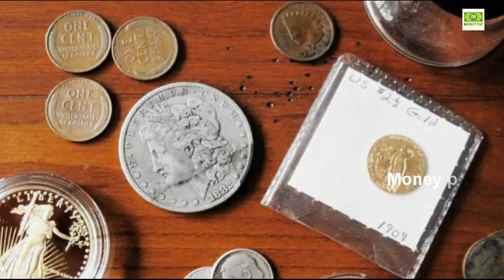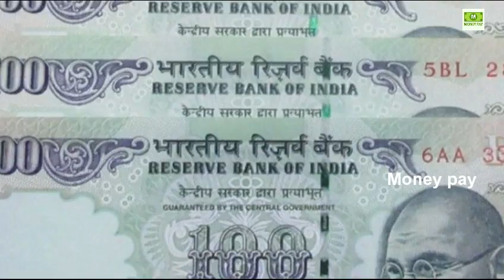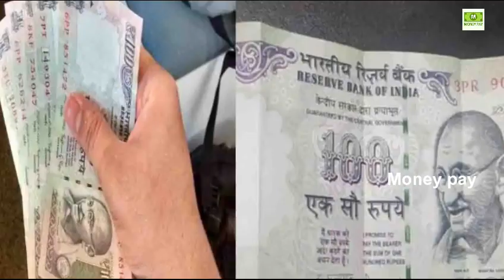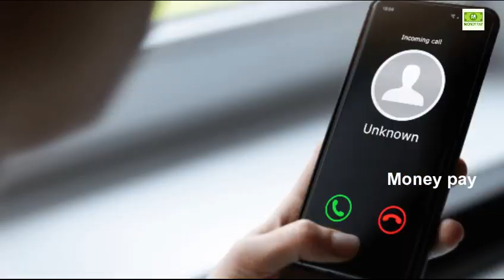నేను మీకు నిజం చెప్తున్నా.! ఈ ఒక్క నోటు మీ దగ్గర ఉంటే చాలు..మీ జీవితం మారిపోవడం ఖాయం || Money Pay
Watch; నేను మీకు నిజం చెప్తున్నా.! ఈ ఒక్క నోటు మీ దగ్గర ఉంటే చాలు..మీ జీవితం మారిపోవడం ఖాయం || Money Pay